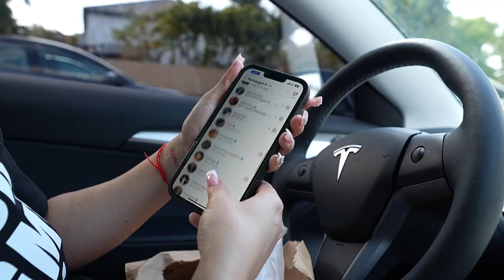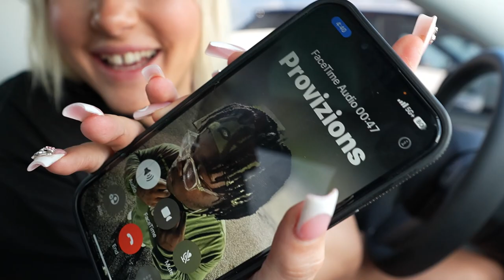How To Get Into Any Festival for Free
Don't go to any festival before you watch this video. Watch us as we get a 100% discount on any festival.